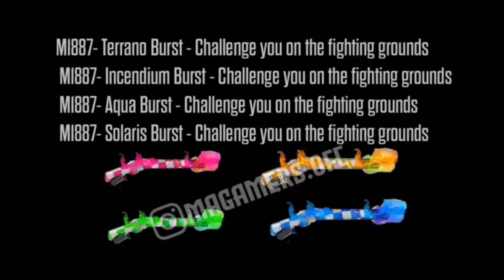পরবর্তী M1887 ইনকিউবেটর | অ্যাবিলিটি ও আপডেট | Next m1887 incubator updates 🔥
In this video I talk about new all updates and events about free fire in Bengali. Free fire new all events and updates

Free fire new events and updates, upcoming all new events and updates. Free fire rip diamonds and events review, free fire latest updates.

_- Gamer Arup
About - Free fire game related videos here. Free fire related all types videos here in Bengali. Free fire gaming in my Chanel.

Troll noob prank
Call me noob
1v4 match
Triple r video funny video
Talha gaming funny video
Gaming Talha video
Itz kabbo new video